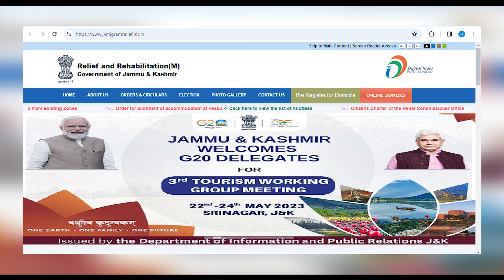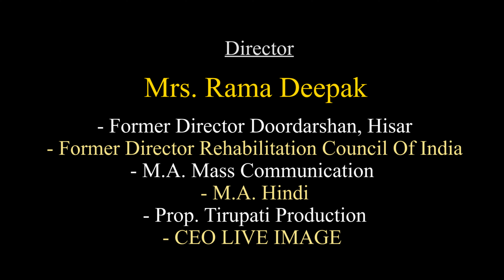Electoral Officer, Migrants Jammu - Dr. Riaz Ahmad | Aayushman Card | Domicile| Voter ID| LIVE IMAGE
LIVE_IMAGE Owner Views
I am Deepak Raju Kashmiri Working for Electronic Media From Last 30 Years & I Produced A Lot of Program for Different Channels.

My Father Late. SH. V. P. ARORA was the Head of Cinematography Department in Delhi Doordarshan , As well as He was in Srinagar Doordarshan also .
As a Kashmiri Migrant I Know The Root Problem of Kashmir . Through My Channel "I Want To Be The Part Of Solving The Kashmir Issue".

I Hope You Will Like My Program And Give Me Support .

 My Channel is to serve Masses to Explore their problems , Help them to find out the Solutions & make able to feel Positive by Entertaining them.

Regards
LIVE IMAGE

Director Rama Deepak (M.A. Mass Communication & M.A. Hindi )